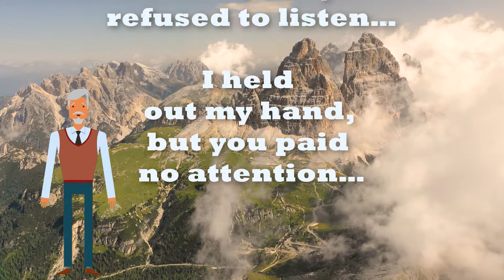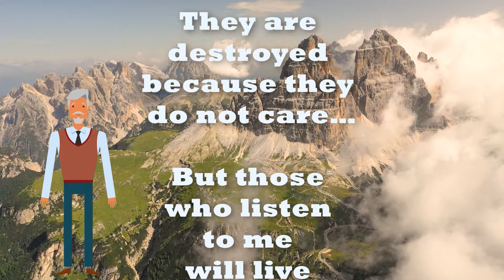Wisdom Speaks - Proverbs 1:20-33 - Mighty Sound Kids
Proverbs delivers numerous short instructions for living an effective life on earth…  Proverbs concerns itself completely with instructing us onto the path of wisdom…
In writing the Proverbs, Solomon desired that we would attain practical righteousness in all things and that we would do this by living our lives under the authority and direction of God…
Much of the book emphasizes listening to others so that we might learn from them and apply the combined knowledge of those who have gone before us…such as parents and elders…